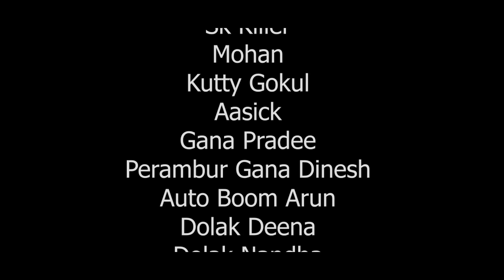அகிலமே போற்றும் அன்னயே||Madha_Amma_Song|| Gana_Gokul# | GGM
Singer by   : (Gana_Gokul)

lyrics by.    : (Chengalputtu prem)

directionby :  (Arun)

camera & editing : (Vignesh )